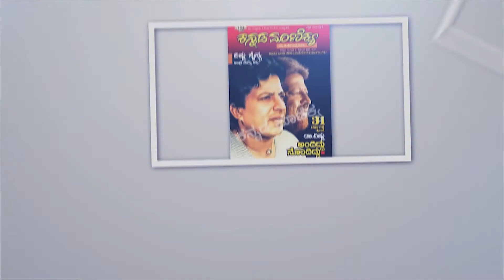ಯಾಕೆ ಟೆನ್ಶನ್ ಮಾಡ್ಕೋತೀರಾ, ಮಗನ್ನೇ ಹೀರೋ ಮಾಡಿ : Indrajit Lankes | Kannad Manikya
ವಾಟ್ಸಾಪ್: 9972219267